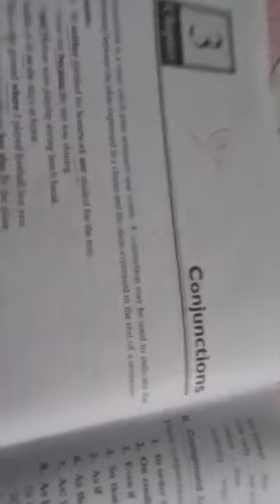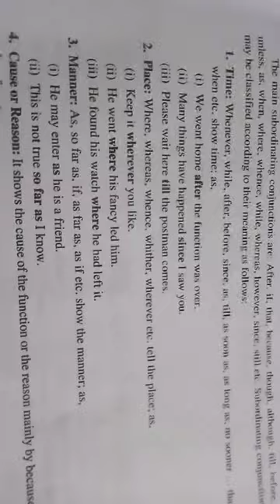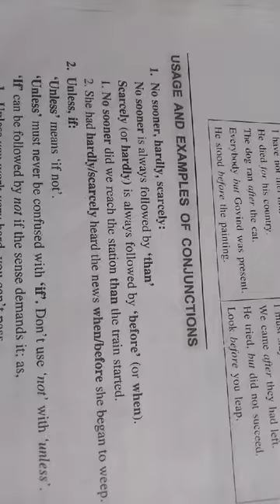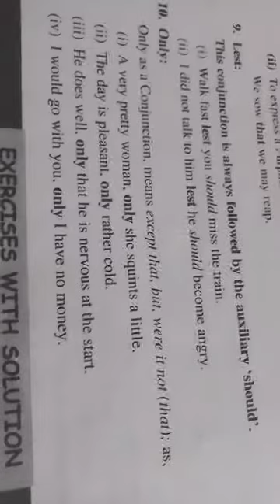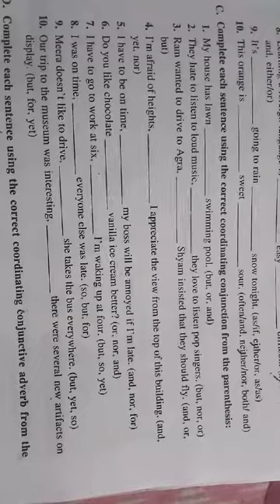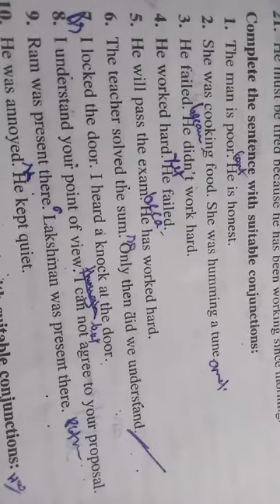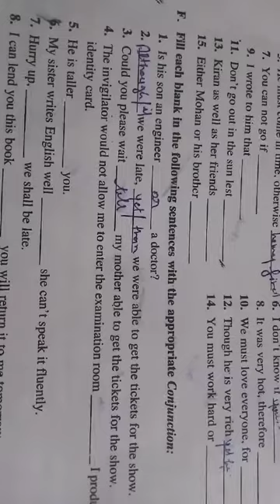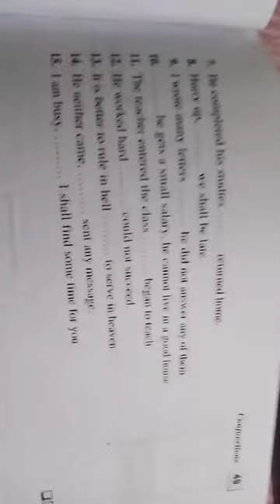COMM SKILL CH-3 CONJUNCTION LAST PART